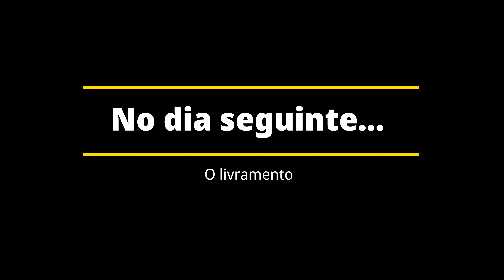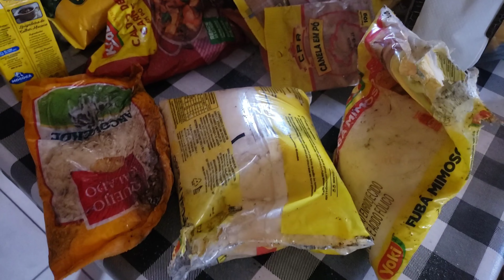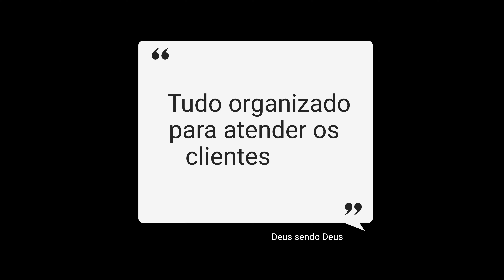Pegou fogo na cozinha da pizzaria/O livramento 🔥🔥🔥🔥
Olá meus amores, a Paz para todos.Sejam muito bem vindos a mais um vlog feito com muito ❤ carinho. No vídeo de hj trago um livramento e dizer o quanto é maravilhoso  servir ao nosso Deus. Em meio de uma explosão não queimar nem.um fio do cabelo, só milagre de Deus.